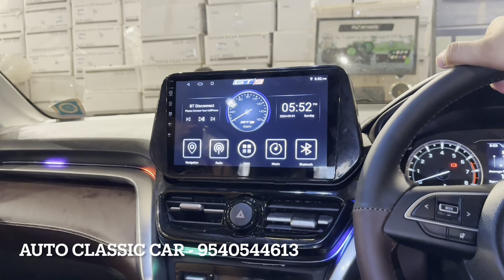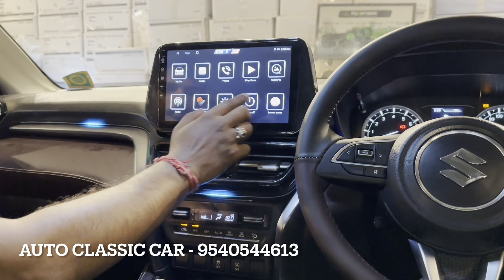Grand Vitara Sigma Modified | Grand Vitara Sigma Cruise Control | Grand Vitara Accessories 2024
SHOP NAME👇🏻👇🏻
AUTO CLASSIC CAR ACCESSORIES Dhan Laxmi Bank Karol Bagh, New Delhi, 110005

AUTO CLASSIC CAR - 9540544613